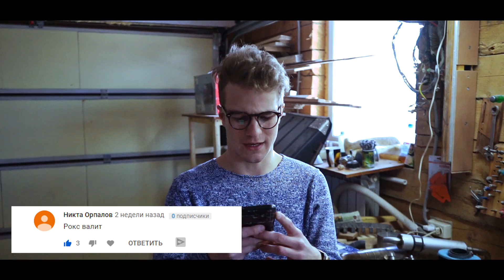СКУТЕР SUZUKI LET's | СТАНТ БУДЕТ ЛЮТЫМ #2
Снято на: Sony a7 2